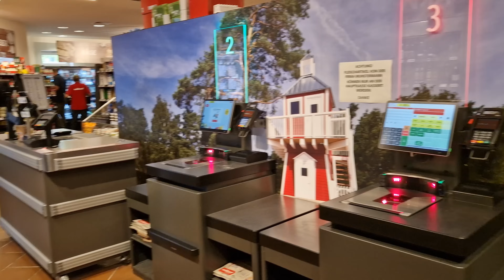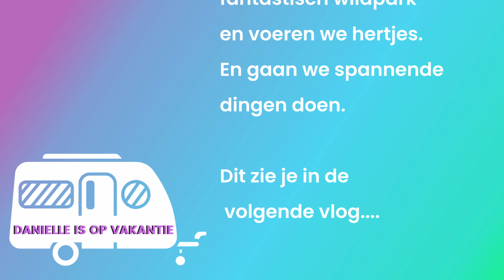VAKANTIEVLOG 2 2024 | WE KOMEN AAN OP ONZE CAMPING SUDSEECAMP IN DUITSLAND |DANIELLE VLOGT VLOG 452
Wij zijn op vakantie in noord Duitsland. Precies tussen Hamburg en Hannover ligt een dorpje Wietzendorf. En daar gaan wij op kampeervakantie naar de camping Sudsee camp. Met onze caravelair caravan gaan wij heerlijk 3 weken kamperen. Deze zomervakantie 2024 doen we lekker rustig aan maar gaan we er ook op uit voor actieve uitjes. We hebben een fantastische caravanvakantie en genieten van het mooie weer en nemen we jullie natuurlijk gezellig mee in deze vakantievlog. Dit is de eerste vakantie vlog. Er volgen er nog meer.

Meld je aan voor mijn community Dikke Maatjes, vol positiviteit!

Hoi super leuk dat je kijkt. Ik ben Daniëlle en maak openhartige en vermakelijke vlogs. Ik neem je mee op mijn reis van zelfacceptatie en positiviteit. Ik deel mijn ervaringen en tips over hoe je van jezelf kunt houden. Met wat humor en mijn oprechte en lieve persoonlijkheid hoop ik een inspiratiebron te kunnen zijn voor jou en voor anderen die worstelen met lichaamsbeeld en zelfvertrouwen.

Door het delen van mijn persoonlijke leven hoop ik een community op te bouwen voor mensen die elkaar steunen en aanmoedigen. Of je nu op zoek bent naar herkenning, steun of een lach.

Ik ben ook een moeder van 2 kinderen. En in mijn dagelijks leven ben ik ook creatief bezig met mijn Cricut-machine.

Hopelijk spreken we elkaar een keer in de reacties onder mijn video's.

Veel liefs,
Daniëlle